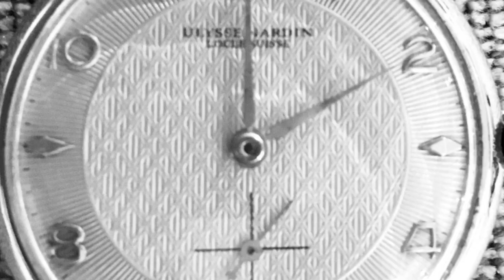Ulysse NARDIN VINTAGE, spectacular 1940s quadrant porcelain lattice. S N S haute horlogerie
Ulysse Nardin estilo y mecánica desde 1846.

Le Locle, 1846

Con apenas 23 años, Ulysse Nardin funda en Le Locle (Suiza) la marca que todavía lleva su nombre. Su espíritu emprendedor le lleva a satisfacer la creciente demanda de cronómetros de marina y de bolsillo, equipando las armadas y navieras de transporte marítimo internacional con aparatos de precisión de a bordo. Esta afamada vinculación con el mar se traduce hoy en la asociación con el equipo sueco Artemis Racing en la 35a edición de la Copa del América.

Ulysse Nardin

Nueva etapa
Sus relojes de precisión sufrieron la crisis del sector que se produjo con la llegada del cuarzo en los años 70. La empresa entró en quiebra y en un profundo letargo hasta que Rolf W. Schnyder se hizo cargo de ella en 1983, uniendo sus fuerzas a las del Dr. Ludwig Oechslin (conocido como Mr. Silicon). Su colaboración tuvo resonancias planetarias y logros monumentales. Así, desde 2001, la compañía es considerada como la precursora del empleo del silicio en relojería.

Ulysse Nardin es uno de los más prestigiosos fabricantes de cronómetros marinos del mundo. Dedicado a la relojería desde mediados del siglo XIX continúa estando a la vanguardia de la tecnología y el diseño de la Alta Relojería; sus astrolabios de muñeca y sus relojes astronómicos son buscados por coleccionistas de todo el planeta, especialmente por los amantes del mar, debido su desarrollo de mecanismos de movimiento de alta precisión. Desde el año pasado se ha introducido en el mercado de la comunicación con la fabricación del primer teléfono inteligente híbrido de lujo producido en colaboración con la empresa Scientific Cellular Innovations (SCI). La empresa de Ulysse Nardin fue creada en Le Locle, Suiza en 1846, cuando aún no existía la tecnología de cuarzo por lo que se especializó en la fabricación de mecanismos náuticos que los buques, tanto mercantes como militares utilizaban por entonces; relojes mecánicos de alta precisión que son conocidos como cronómetros marinos. Entrado el siglo XX, los avances tecnológicos obligaron a la empresa a recorrer el camino de la cinnovación en relojería con piezas dotadas de nuevas complicaciones, materiales modernos y nuevas técnicas de fabricación para continuar a la cabeza de la industria del sector.
La incorporación a Ulysse Nardin de Ludwig Oechslin, un talento sin precedentes, con licenciaturas en arqueología, historia antigua, griego y apasionado por la relojería y la restauración de relojes antiguos, supuso una renovación en la mentalidad de la empresa que ha desembocado en la creación de unas cuantas piezas maestras, obras cumbre de la mecánica creativa contemporánea. Gracias a esta colaboración surgieron modelos como Hammerhead Shark Limited Edition, Freak Blue Phantom o Maxi Marine Diver o los míticos Astrolabium Galileo Galilei – que muestra la hora local y la solar, las órbitas y los eclipses de sol y de la luna y las posiciones de las constelaciones principales, un total de 21 complicaciones que le valió un Record Guinnes en 1989 por ser considerado el reloj más funcional del mundo- Moonstruck que representa en su esfera de madreperla las fases lunares de forma precisa en cualquier punto del planeta además del ciclo de las mareas, basado su mecanismo en la fuerza gravitatoria- o EL Toro, un reloj que es más que un simple medidor de hora, dotado de un calendario perpetuo de fácil ajuste y una doble marcación horaria con agujas, además de otras funciones y que se presentó al mercado en caja de oro rosa o platino.
  Ulysse Nardin se ha introducido también en el mundo de las comunicaciones colaborando con la empresa suiza Scientific Cellular Innovations (SCI). De esta colaboración surgió el año pasado una línea de móviles absolutamente revolucionaria, Chairman, que constituye la primera gama de teléfonos inteligentes híbrido de lujo del mundo, con un diseño espectacular, realizados artesanalmente y dotados de lo último en tecnología, además de innovaciones propias como su sistema de recarga mediante un motor mecánico, como los relojes, o lector de huellas dactilares. Los teléfonos Chairman de Ulysse Nardid son ediciones limitadas de las que se fabrican un centenar de ejemplares como máximo, aunque cuenta con modelos más exclusivos, como el el Ulysse Nardin Diamond Edition Phone, que además de sus excelencias como dispositivo, cuenta con el valor añadido de sus materiales; está fabricado en oro blanco y adornado con 3100 diamantes de 20 quilates incrustados artesanalmente. Por supuesto cuenta con una versión “low cost”, el Stainless Steel Blue, fabricado con fibra de carbono y cristal de zafiro.

El presente reloj es un hermoso exponente de la marca, que has llegado hasta nuestros días de una manera fantástica.

Los invitamos a ver el video.

S N S   haute horlogerie